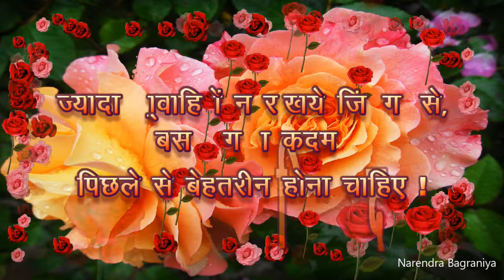Good Morning video -Whatsapp | Good Morning status | Sweet Ringtone